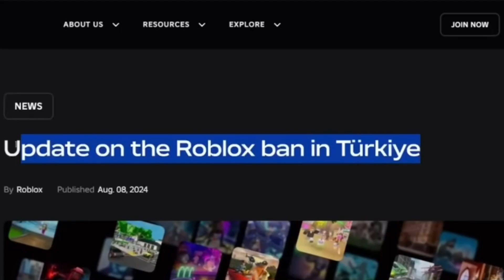Roblox have got banned for now 2 countries ￼￼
It was Australia and Turkey roblox banned￼ he told people ￼@KreekCraft